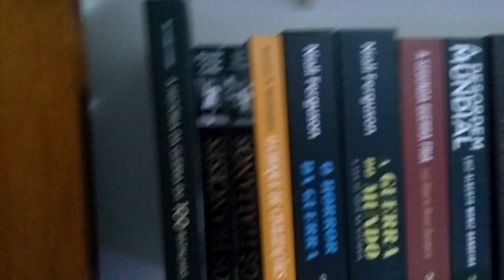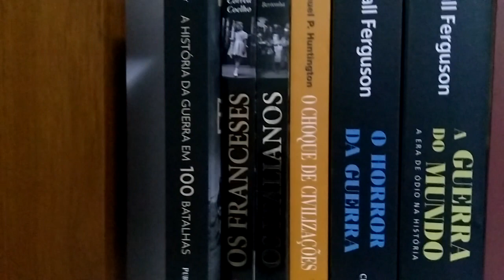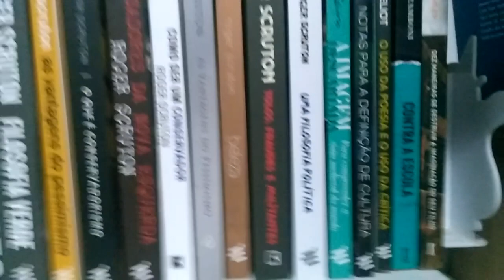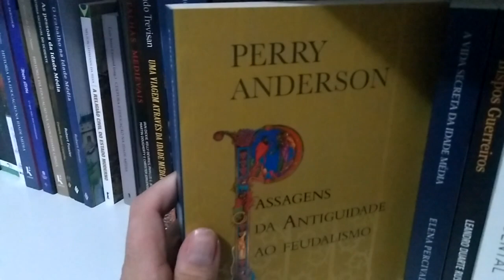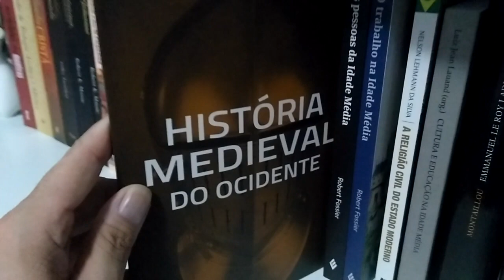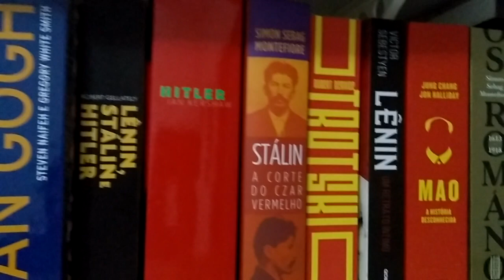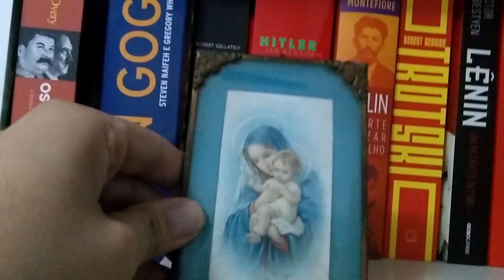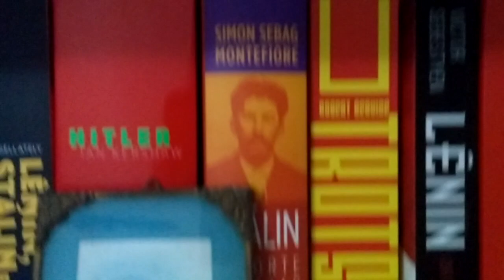Meus Livros - Parte I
Quer contato direto comigo?

xxxxxxxxxxxxxxxxxxxxxxxxxxxxxxxxxxxxxxxx